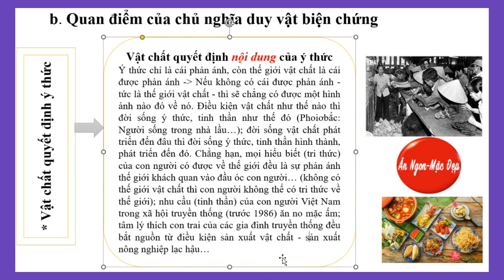[38] Vật chất quyết định nội dung của ý thức như thế nào? (Chương 2) (2024)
Kỉ niệm Ngày 11/02/2024 (Tức Ngày mồng 2 Tết Nguyên Đán) - Lao động là một niềm vui, không có ngày nghỉ!
Trân trọng,